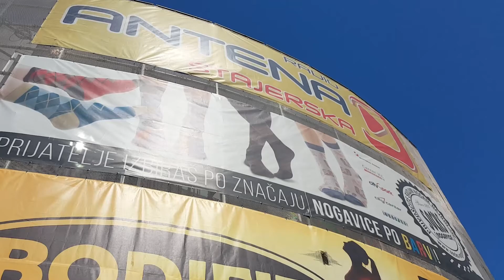Priprave Žige, Mateja in Andraža na Tušev vzpon na Celjsko kočo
Žiga, Matej Verdinek in Andraž Pušnik se pripravljajo na Tušev vzpon na Celjsko kočo v pod budnim nadzorom osebnih trenerjev v BODIFIT Celje.